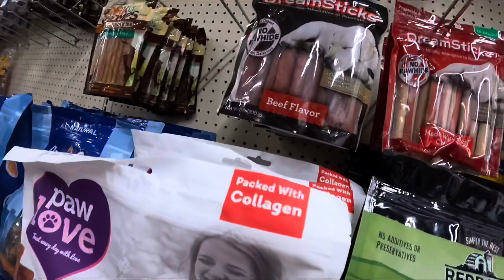Testing Frenchie Puppy’s Faith At Tractor Supply Before She Goes Home | Frida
Like what you see and can comfortably afford it, then start supporting us by offsetting the cost of filming the channel! Anything helps!

Please do not email for free advice. If you can’t afford the affordable training investment then invest your time and research on this channel, google etc.